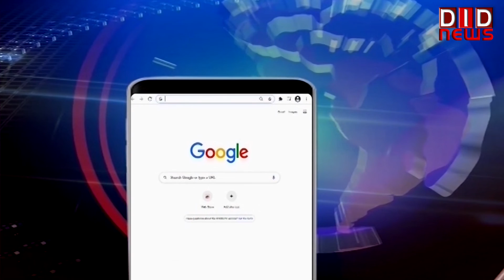बीजेपी ने `आप` के खिलाफ स्टिंग ऑपरेशन का दावा किया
sambitpatra bjp DID TV पर क्या कहा सम्पादक ललित सुमन ने आज के खास मुद्दे पर, किस जगह के क्या हैं हालात किससे हुई आज बात | देखें 'राष्ट्र सर्वप्रथम की बात, ललित सुमन के साथ' के यूट्यूब अंक में